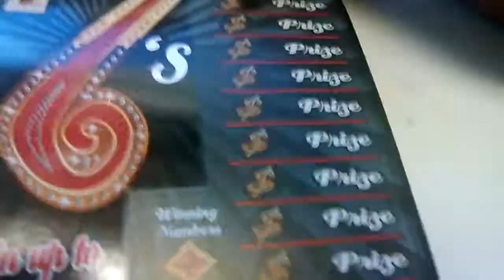Florida lottery scratchoff #1991